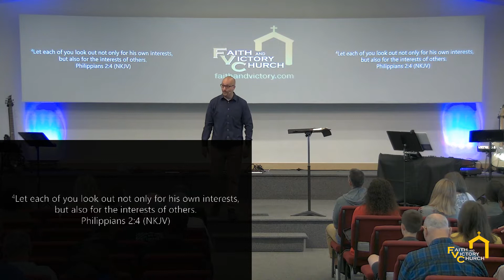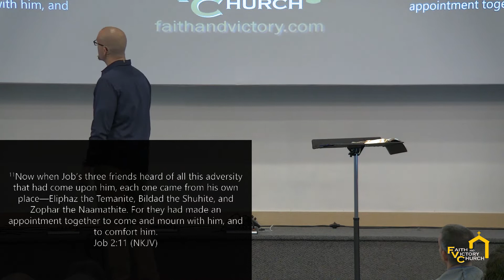I Shall Be Next To You - 1 Samuel 23:14-18 - Pastor Matt Krachunis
We welcome you to join us every Sunday at 8:30am, 10am, and 11:30am.  And every Wednesday at 7pm.

1302 A St. SE